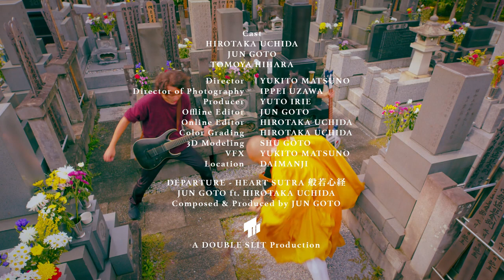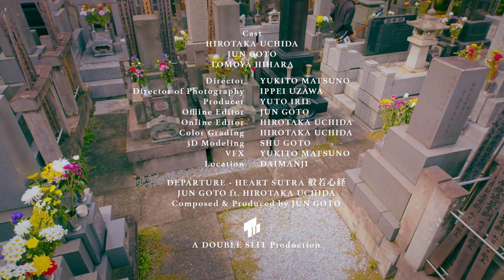Departure - Heart Sutra 般若心経 (Official Music Video) | 映画 『オカムロさん』エンディングテーマ MV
Double Slit presents, official music video to the song Departure - Heart Sutra, from a Yukito Matsuno film Okamurosan (2022). Okamurosan Original Motion Picture Soundtrack albums available for high quality digital download & worldwide streaming on Bandcamp.com, Spotify, Apple Music, Amazon Music, etc. Selected Tracks Preview videos also available on Double Slit YouTube Channel.

Double Slit プロダクション、映画「オカムロさん」(2022)　劇中挿入曲・エンディングテーマ「Departure - Heart Sutra 般若心経」のオフィシャル・ミュージックビデオ。オカムロさん　サウンドトラックアルバムは Bandcampにて高音質デジタルダウンロード・配信、Spotify, Apple Music, Amazon Music 等で配信していただけます。アルバムのプレビュービデオは、当チャンネルにて。

A Double Slit Production
Cast - Hirotaka Uchida, Jun Goto, Tomoya Hihara
Directed by Yukito Matsuno
Director of Photography - Ippei Uzawa
Produced by Yuto Irie
Offline edited by Jun Goto
Online edited by Hirotaka Uchida
Color graded by Hirotaka Uchida
3D model designed by Shu Goto
VFX by Yukito Matsuno
Location - Daimanji
Music produced, mixed & mastered by Jun Goto

2022, A Double Slit Production